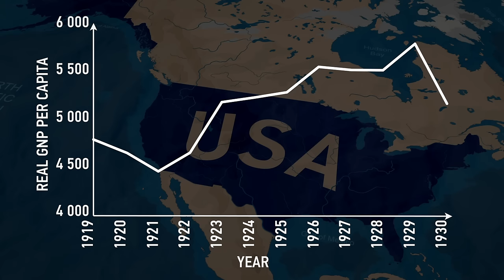From World War I to World War II: A Restless Break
The period between the two World Wars (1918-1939) was dark, yet crucial for the history of humanity. In this video we're analysing the key events and political decisions of these 20 interwar years along with the prominent historical figures who shaped the world's politics and the fates of millions of people.